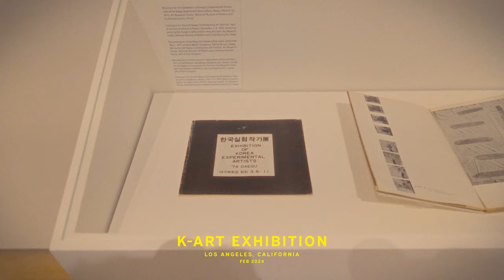korean experimental art exhibition | 한국 실험미술 1960-70년대 전시회 | sony a6700 + sony 15mm f1.4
we visited Hammer Museum near UCLA to check out Experimental Art in Korea 1960s-1970s exhibition

Camera settings: s-cinetone, 4K, 422 10 bit
Handheld, grain added in post